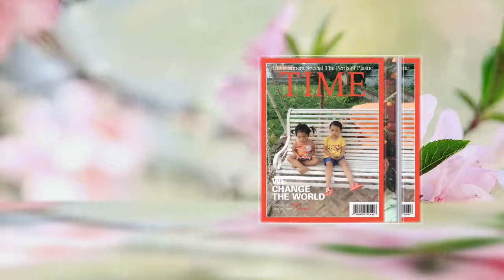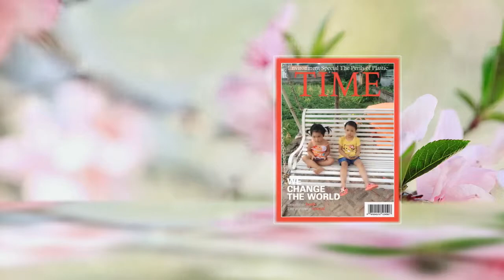NHAC CỤ MINH ĐIỆP